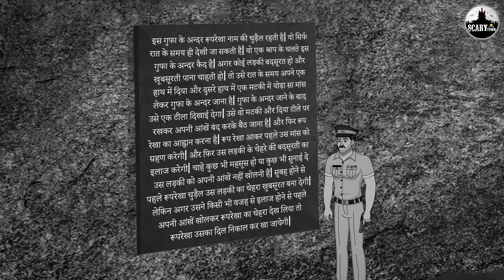मृत्यूची गुहा Part 2 | Marathi Horror Story | Marathi Fairy Tales | Koo Koo TV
Story - Cave of Death Part 2